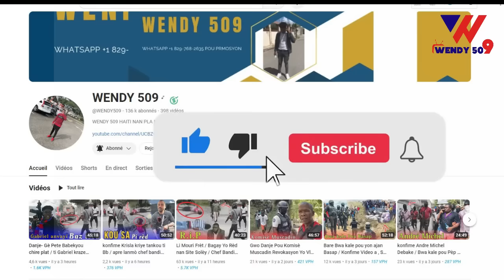Bwa kale Re Komanse Pi Rèd / Gen Philippe fè lòbèy nan ti gwav / Neg SDP yo kraze kou farin militan